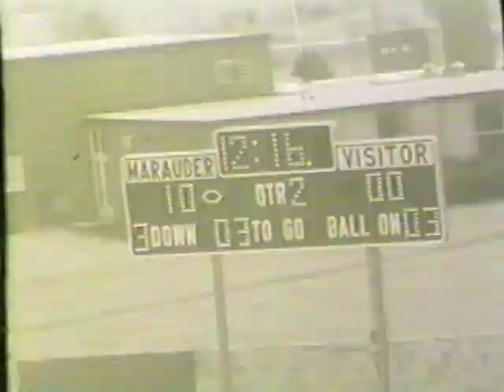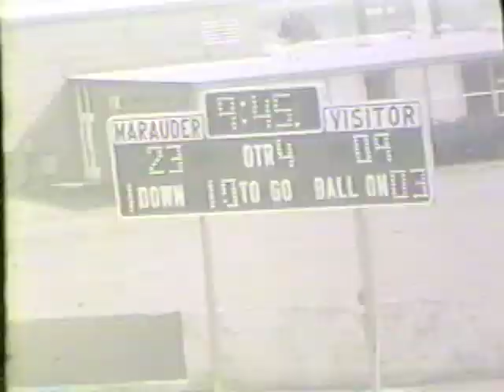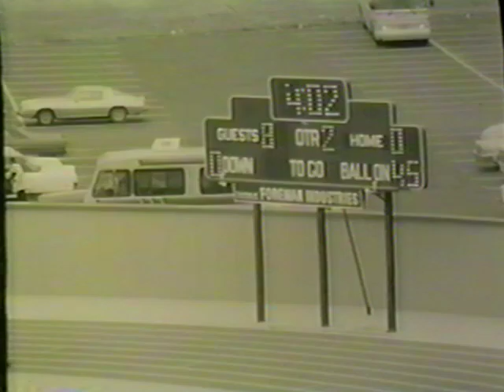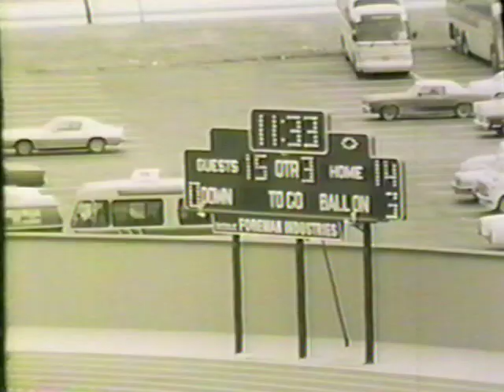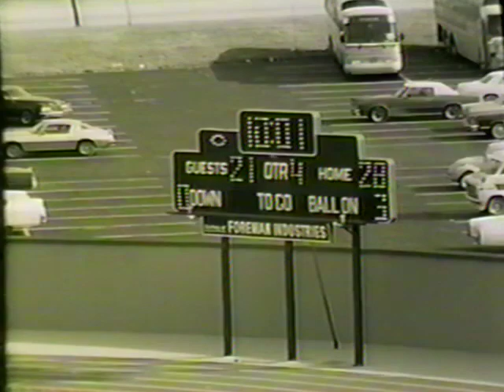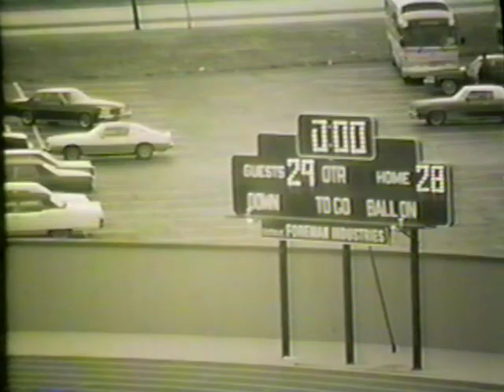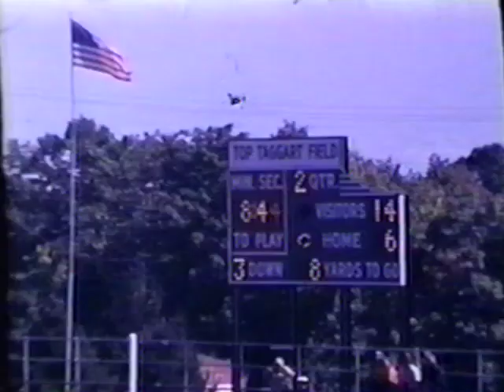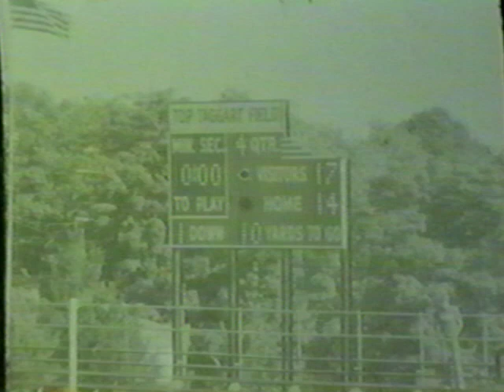Central State University Football 1978 Coach "Mo" Hunt Mauraders (Cut Throats)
The Central State University football team of 1978 was one of the most talented laden  teams.